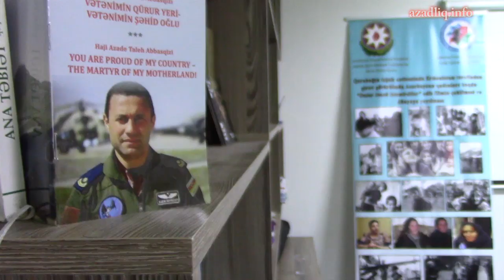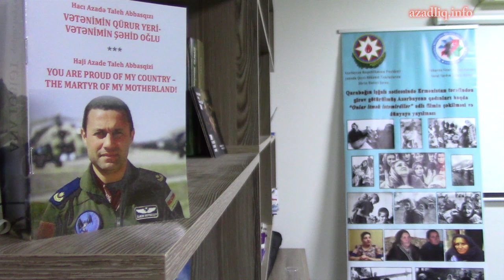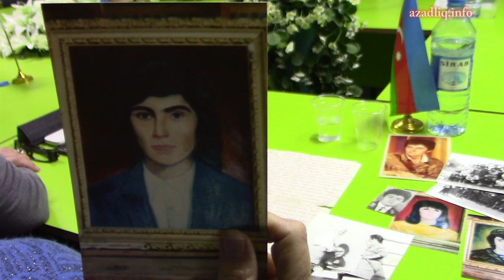Qadın döyüşçülərdən onları təhqir edənə cavab